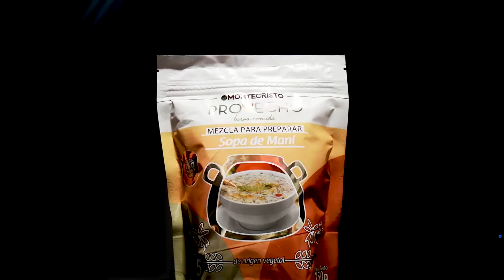Montecristo Alimentos saludables Spot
Autor: Carlos Andres Calvimontes Lupa
Guion Técnico Montecristo

Universidad Mayor, real y Pontificia de San Francisco Xavier de Chuquisaca
Facultad de Arquitectura y Ciencias del Hábitat
Carrera de Arte y Diseño Gráfico
Asignatura: Audiovisual
Docente: Lic. Rodrigo Iver Romero Frias.